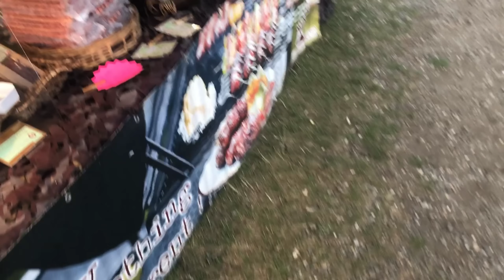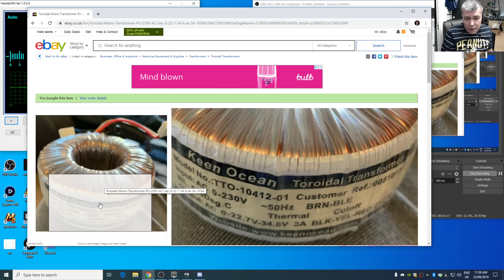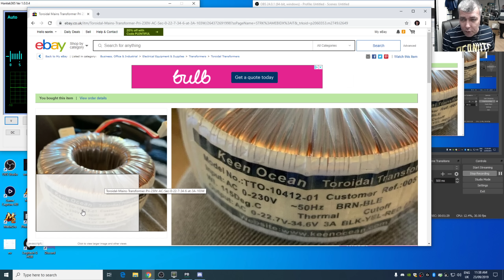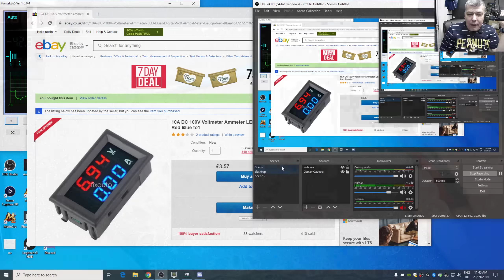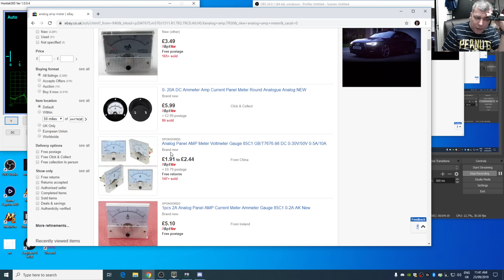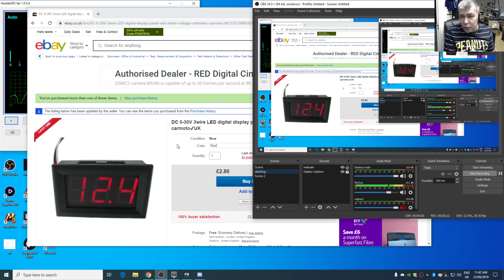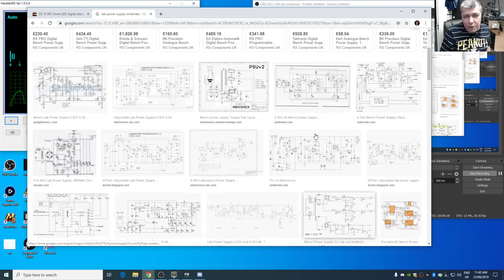Power supply project - Getting the components